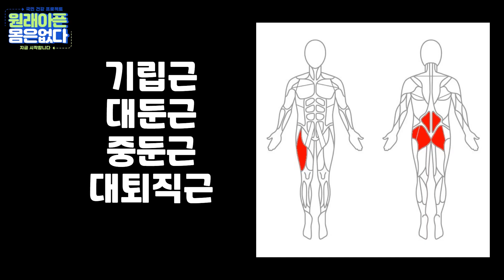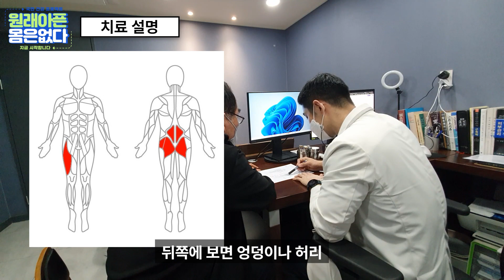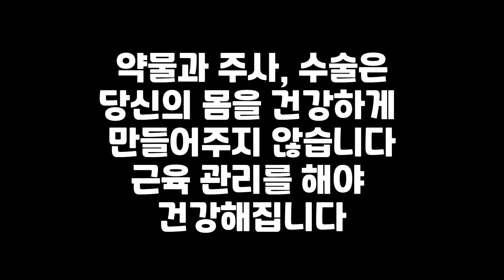[협착증 재활] 시술을 2번이나 받아도 전혀 효과가 없어요. 근데 1번만에 통증이 반 이하로 줄었습니다.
0:03 불편한 증상
0:53 아픈 동작 검사
0:59 근육 기능 검사
2:10 근육 기능 재검사
2:56 아픈 동작 재검사
3:13 치료 설명
5:15 치료 후기

"99% 통증은 근육에서 출발합니다"

[더아름다운 한의원(부산) / 재활교정센터]